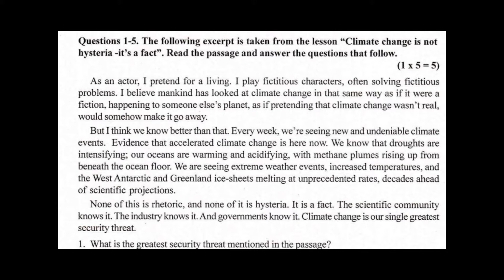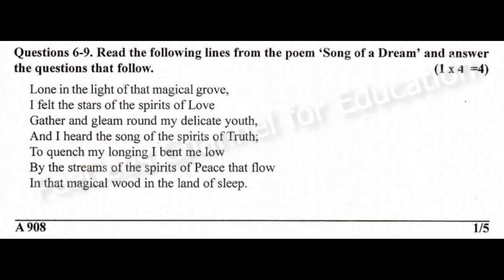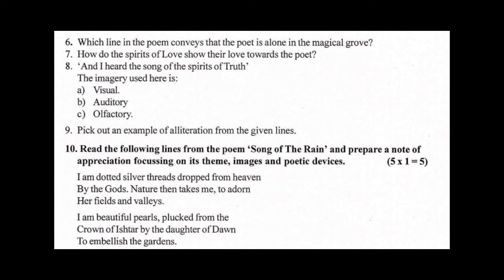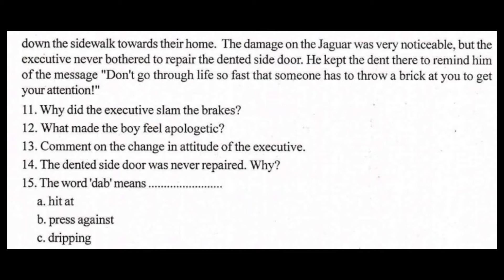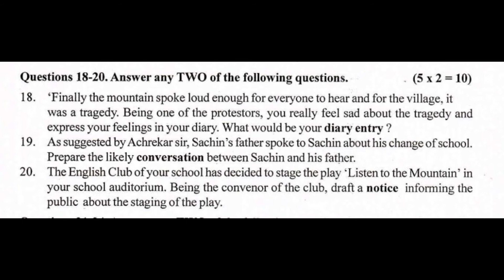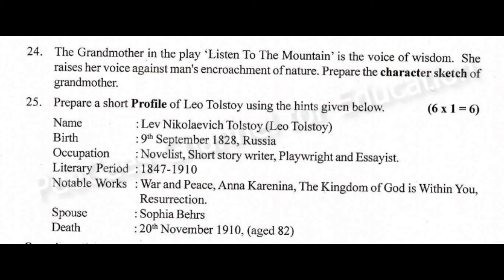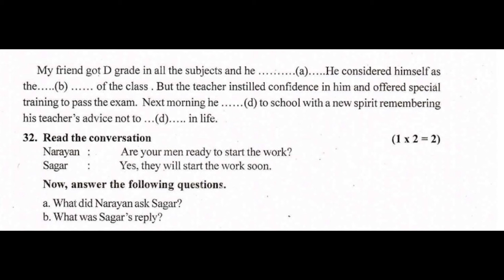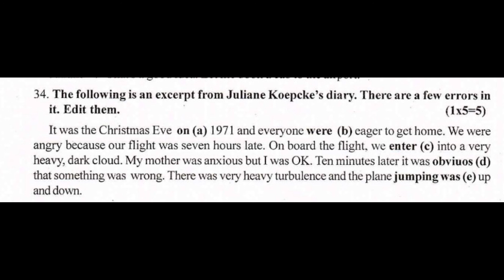CLASS 9 / ENGLISH / SECOND TERM 2019-20 QUESTION PAPER / KERALA